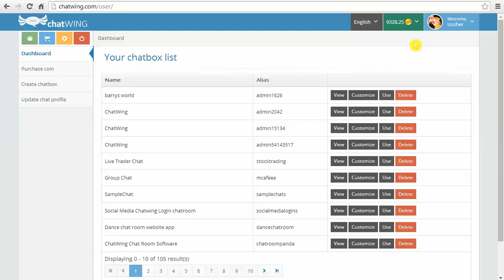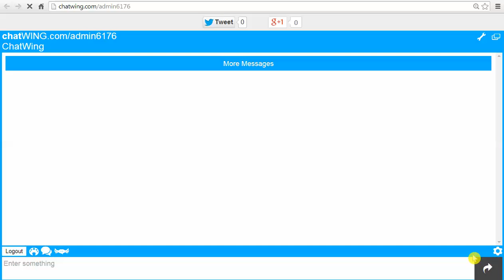Hide online user count and refresh icon on chatbox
to discover more chat room tutorials.